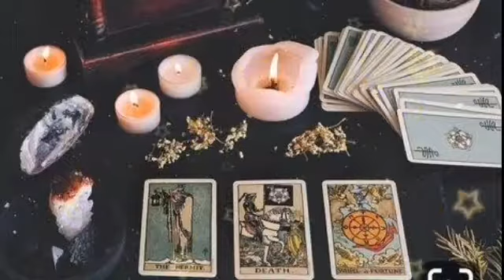توقعات برج الثور 💟أخيرا الفرح سيأتيك👰🔥حب أسطوري مع هذا الشخص الغني الجذاب💖مفاجأه غير متوقعه😯